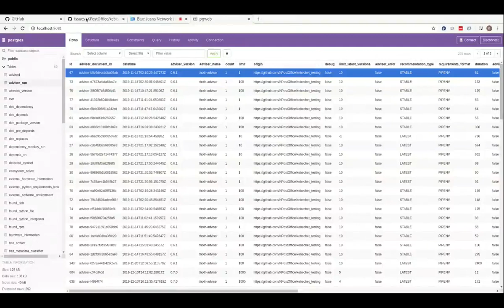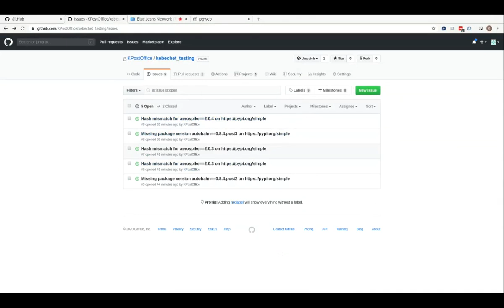package update consumer opening issues on GitHub